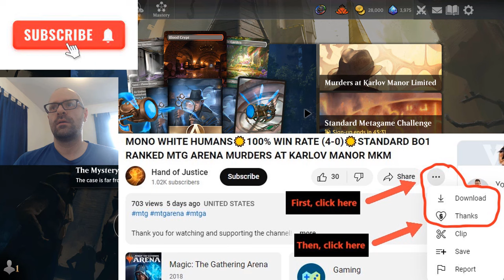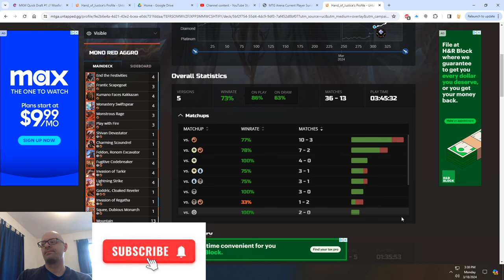MONO RED AGGRO RDW🔥73% WIN RATE (36-13)🔥#1438 MYTHIC - TOP 1500 RANKED STANDARD BO1 [MTG ARENA] MKM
Check back for a new video each day at 6am CST!

Timestamps:
00:00:00   Intro & deck updates
00:02:28   Game 1 Vs Mono White Midrange
00:07:45   Game 2 Vs Mono Red Aggro
00:15:48   Game 3 Vs Boros Convoke
00:22:32   Deck stats update & Outro